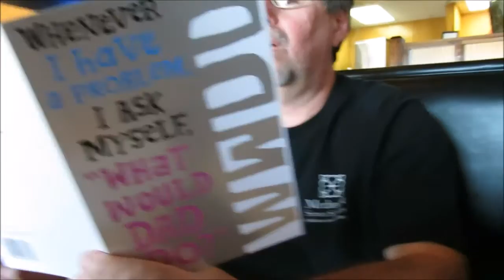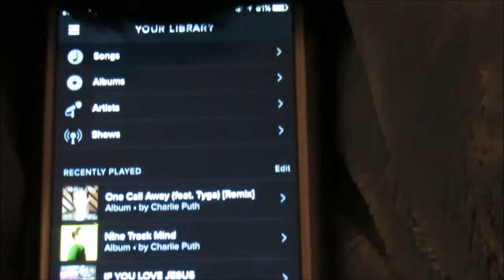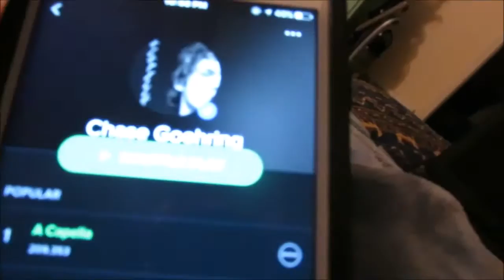Spring Break Vlog: Day 2 | Emily Elkins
I GOT A CAT & i left my house for once

phhhoto: @idkemilyyyyy

peace out stay rad i love you & good bye